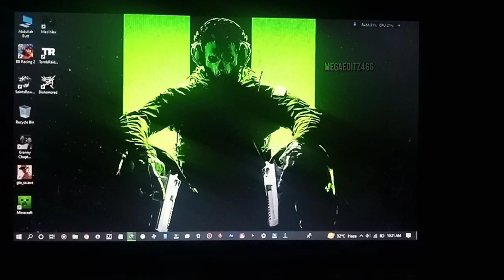Ghost x Waste